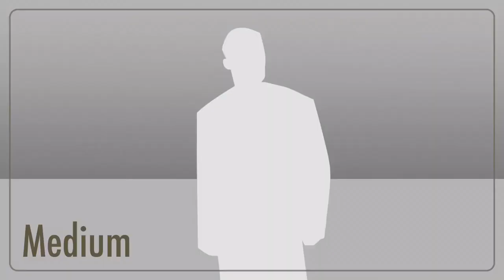The Trailer To My Movie